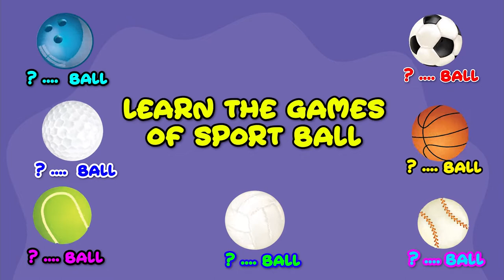Learn the names of sport ball - Colour Kiddos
Hello Kiddos… Today we are going to learn about names of sport balls

There are many kinds of balls for sports,

here are some of them :

First : Do you know what ball this is ?
Yes, this is a soccer ball... now
Let's kick the soccer ball to the goal

Second : Do you know what ball this is ?
Yes you're right, this is a basketball
Let's shoot the basketball into the hoop

Third : Do you know what ball this is ?
You are smart, this is a baseball
Let's hits the baseball with the bat

Fourth : Do you know what ball this is ?
Wonderful, this is a bowling ball
Let's rolls the bowling ball hits the pins

Fifth : Do you know what ball this is ?
Nice, this is a golf ball
Let's hits the golf ball into the hole

Sixth : Do you know what ball this is ?
Very good, this is a tenis ball
Let's hits the tenis ball over the net

And last : Do you know what ball this is ?
Excellent, this is a volleyball
Let's pass the volleyball over the net

OK... There are names of sport balls